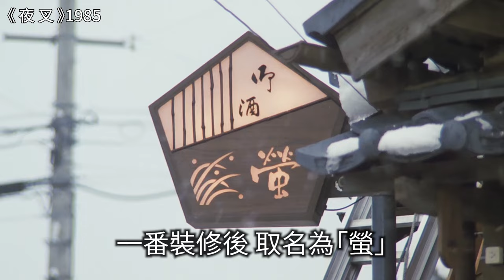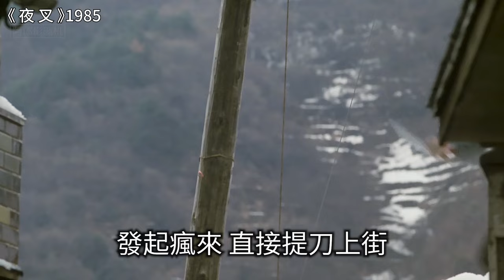1985年译制片《夜叉》，高仓健/田中裕子，一段迟来的爱情！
明星众多的一部译制片，有高仓健/田中裕子/北野武/石田良子/乙羽信子/田中邦卫（横路敬二）等，剧情也是非常的精彩^_^